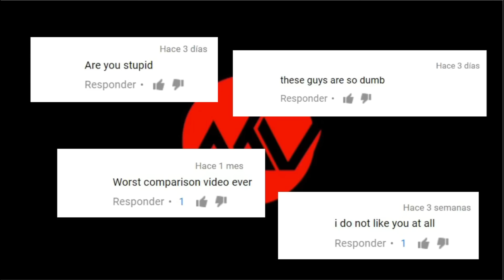Top 10 Most Dominant Players in NBA History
Today we count down the most dominant players in NBA history.

Edited and Written By Esteban G. Solache
Twitter.com/EstebanSolache